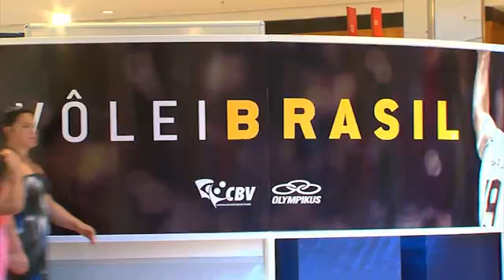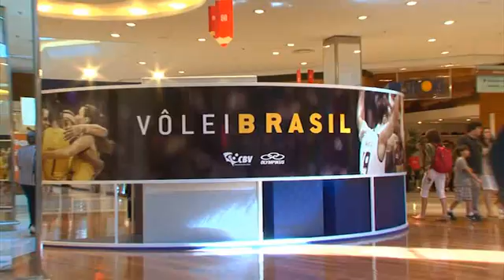Olympikus e CBV promovem Exposição Vôlei Brasil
Exposição que mostra troféus, medalhas e camisas chega ao Rio de Janeiro (RJ).